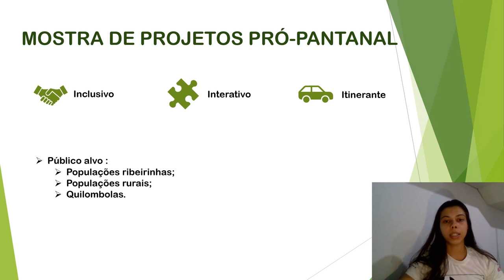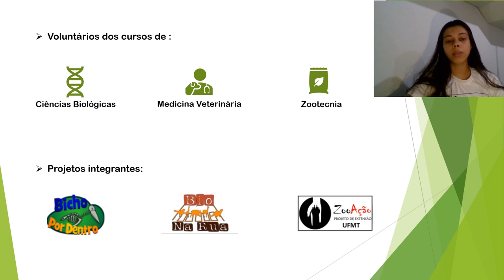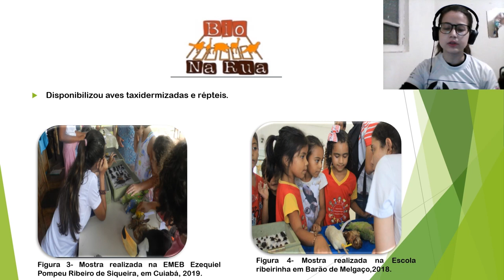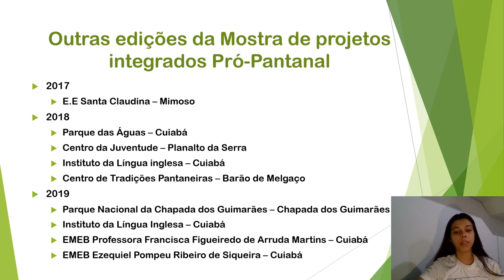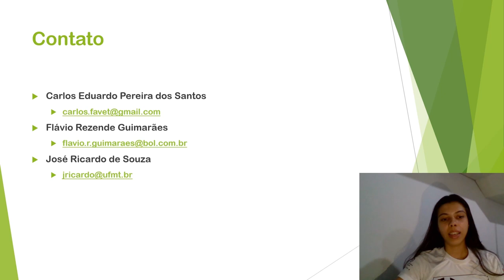Projetos Pró Pantanal - Campus Cuiabá.